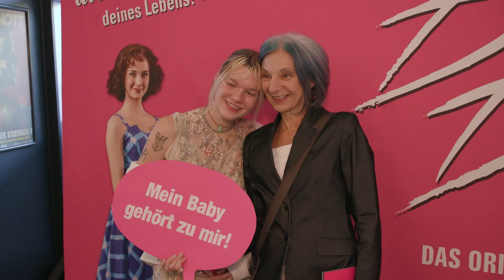Erster Tanz, erste Liebe: Nostalgie bei Promis auf "Dirty Dancing"-Premiere |krone.tv ADABEI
„Dirty Dancing“ bezauberte schon damals Millionen, nun feierte der Kultfilm als Musical Premiere in Wien. Stars und Sternchen waren dabei und schwelgten in besonderen Erinnerungen: an ihre Jugend, ihre Anfänge und ihre erste große Liebe.

„Ein Stück Kulturgut“, meint beispielsweise Christina Lugner, die auch gleich ihre Gesangskünste mit dem Klassiker „(I've had) The Time of my Life" vor der Kamera zum Besten gab. Krone.tv plauderte nicht nur mit den Promis, sondern auch mit dem Hauptcast. Für die sympathischen Darsteller ist es natürlich auch ein echtes Highlight, Teil eines solchen Musicals zu sein. Sehen Sie alle Interviews und Eindrücke im Video!